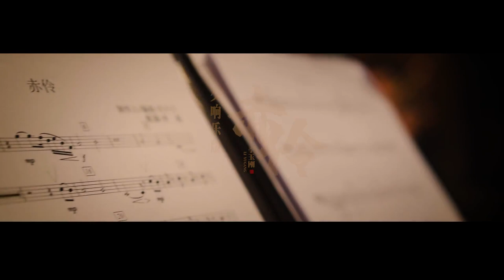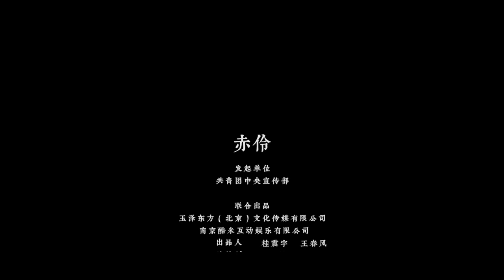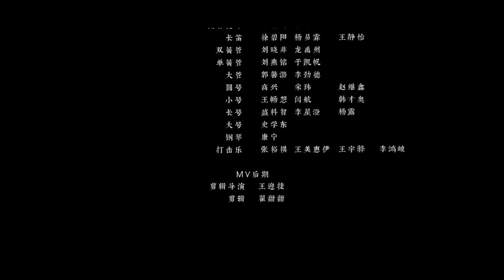【赤伶（2021交响乐版）】李玉刚Li Yugang - 官方MV 绝美“戏腔”，听到潸然泪下！| New Chinese Songs in September 2021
在建党百年之际，由共青团中央宣传部发起，李玉刚演唱，并作为“万疆三部曲”系列之一献礼十一国庆。歌曲由李建衡作曲、原作者清彦重新填词，知名音乐人关天天操刀制作，近200人参与了录制；愿在举国同庆之际，表达国人心中的自豪与崇高的敬意。 没有哪个时代像当下这般，河清海晏，万物当春； 没有哪个时代像如今这样，人民为主，奋发昂扬。 因此，我们将原来的悲歌换作盛世之歌，以全新方式再度演绎这首新时代颂歌。 自新中国成立以来，百姓不再受战争之苦。改革开放以来，经济发展迎来腾飞时代，如今的中国如风华正茂的东方雄狮屹立于世界舞台。因此，《赤伶（2021交响乐版）》在保持原曲不变的基础上再度演绎。同一首旋律，是中华民族亘古不变的忠节傲骨；不同的歌词，是在新旧中国不同时代的背景下，人民截然不同的心境与命运。鲜明的反差之下，更令人们感到今日幸福的来之不易。 国风音乐的基调是中华民族宝贵的文化传统，纯真的童声则代表着未来与希望。相信中华儿女无论身在何方，都会尽自己的一份绵薄之力，为祖国建设谱写新的篇章。 酷狗音乐国风品牌『国风新语』原创企划《山河共鉴》2021年度重磅推出歌曲 -《赤伶（2021交响乐版）》，盛世之歌，献礼十一国庆。

音乐听吧
最新歌曲分享
你的支持，我的动力
谢谢